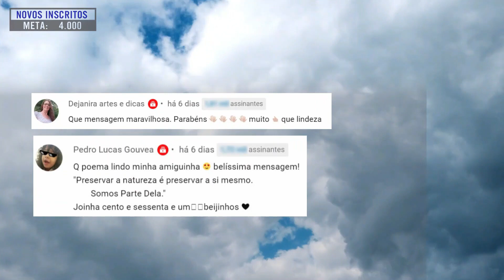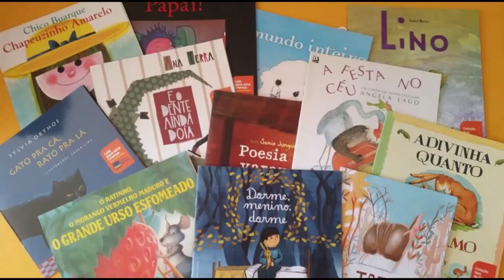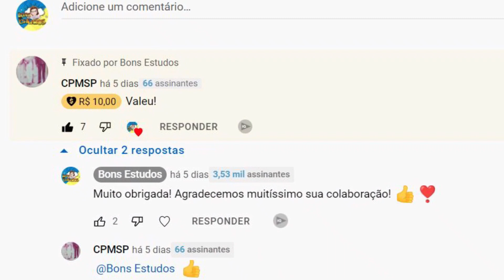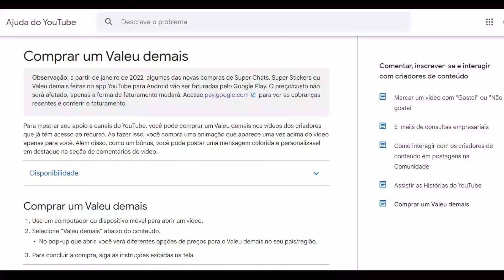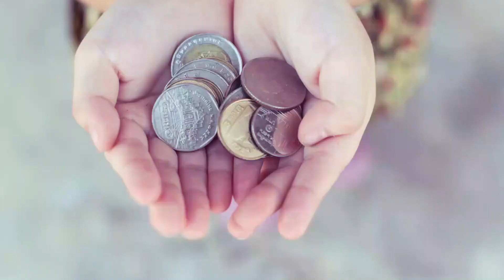Vídeo Livro Animado Grátis - A Descoberta de Adriel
Trata-se de um vídeo livro, animado, sem áudio, pronto para ser narrado por você, professor. Creio que isso, facilitará muito na sua produção de vídeos para seu canal ou outras plataformas.
O vídeo livro de hoje é " A Descoberta de Adriel ". Para baixar seu vídeo livro, deixei um QR code no vídeo e também tem um link aqui embaixo. Espero que gostem, e bons estudos.
Não esqueça de fazer menção a @BonsEstudosKids na sua postagem. Obrigada.

Educadora responsável:
Cleimi T. Liberalino - Professora e Pedagoga.

HONEYGAIN APLICATIVO DE RENDA PASSIVA:
💰 Ganhe $5 dólares usando o código CLEIM6E06C

Obrigada! ✨💖

ℹ️ Todo conteúdo desse canal é protegido pelas diretrizes da plataforma.